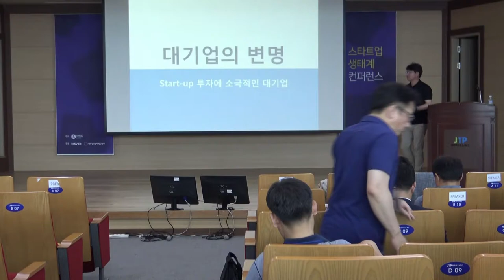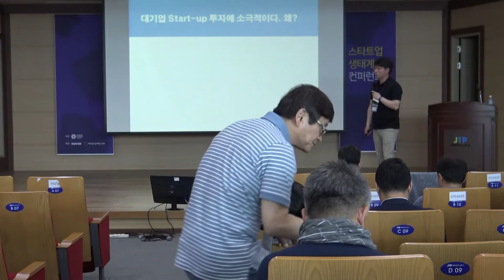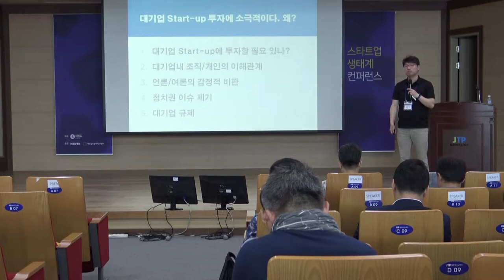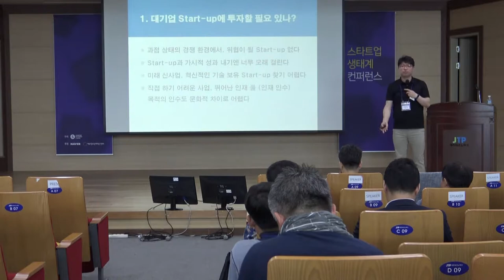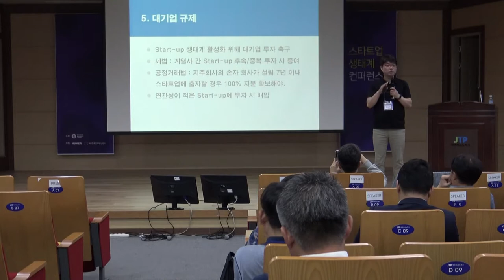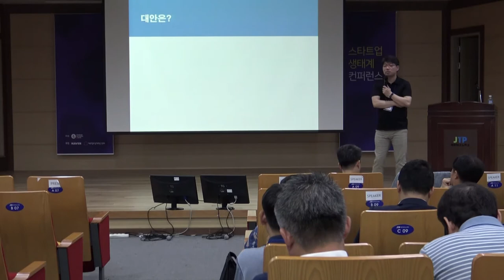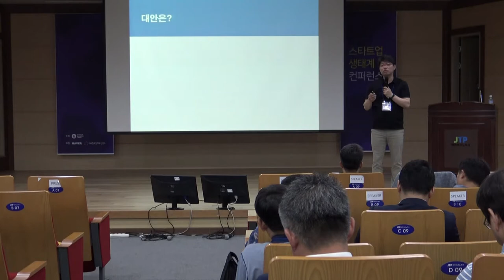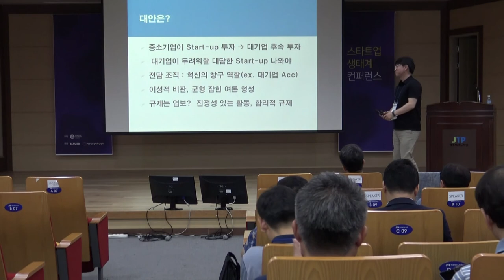2-5 대기업을 위한 변명 - 김영덕 (롯데액셀러레이터 상무)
2017년 스타트업 생태계 컨퍼런스 2일차 오픈 이노베이션: 대기업을 위한 변명 롯데액셀러레이터 김영덕 상무